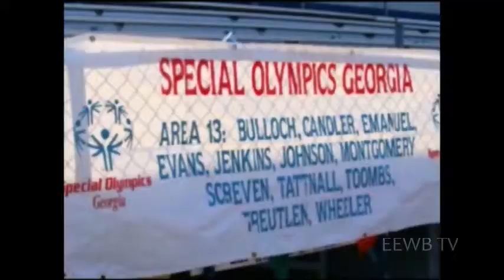L-Boogie, DJ "What's The Buzz with Connie B?"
DJ L-Boogie talks about how she got started.

CW/13 SAV. Host, Connie Benson. Produced by Exclusif Studio productions under Exclusif Entertainment.